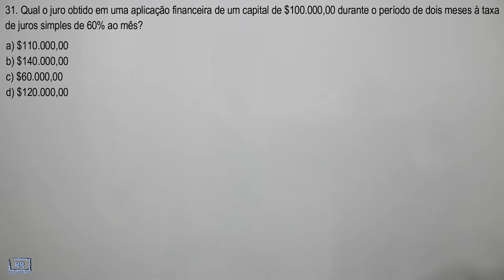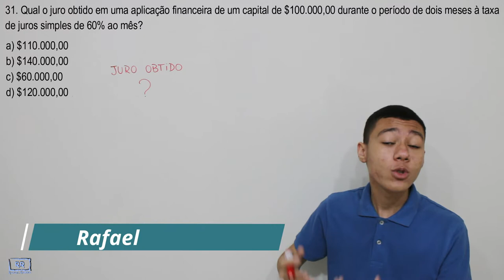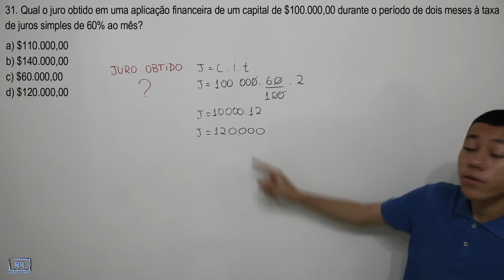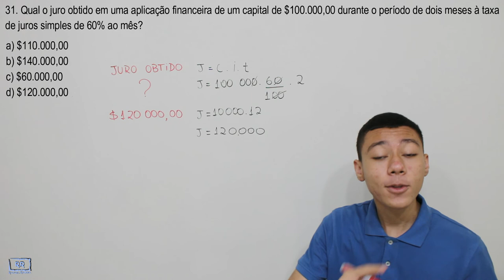Sd PM SC 2011 Q-31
31. Qual o juro obtido em uma aplicação financeira de um capital de $100.000,00 durante o período de dois meses à taxa de juros simples de 60% ao mês?
a) $110.000,00
b) $140.000,00
c) $60.000,00
d) $120.000,00